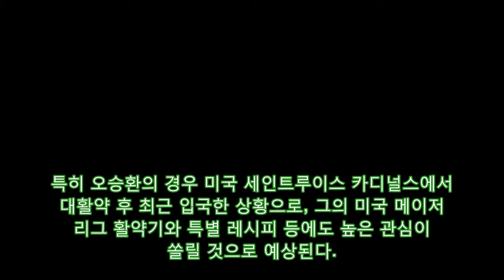고든 램지가 냉장고를 부탁해에 출연한다 게시됨 DKO 뉴스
게시됨: 세계적 명성의 거장 셰프 고든 램지가 JTBC 냉장고를 부탁해에 전격 출연한다. 15일 뉴스1 취재 결과 고든 램지는 오는 18일 진행되는 냉장고를 부탁해에 출연을 확정지었다. 고든 램지는 스코틀랜드 셰프로 그가 운영하는 식당은 미슐랭 스타를 14개를 보유하고 있다. 그는 영국 시리즈 헬s 키친 더 F워드 등에 출연하며 국내에서도 큰 인지도를 쌓았다.